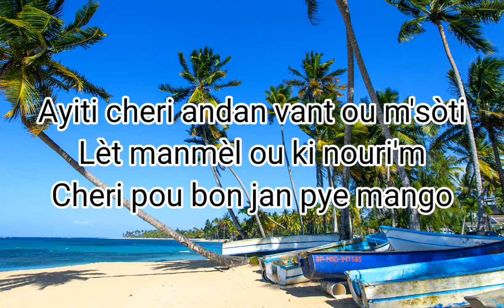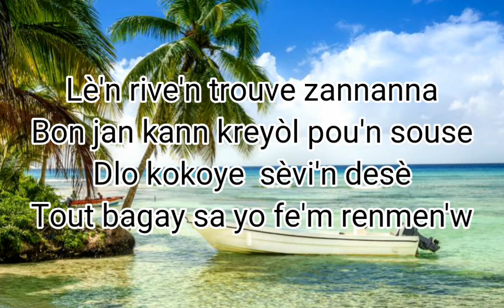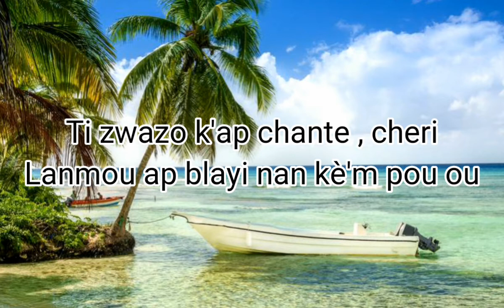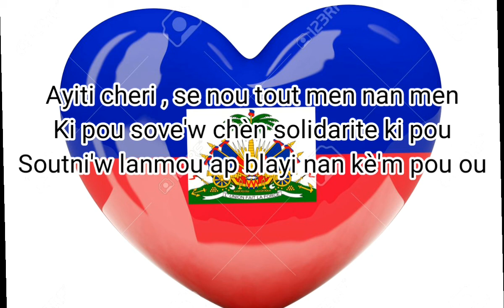Jacques_ Sauveur _Jean " Ayiti cheri " Lyrics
Mèsi pou paske nou toujou abone ak chanel la nou toujou gade videyo mèsi anpil , kontinye abone e gade videyo yo pou'n ka jwenn tout lyrics yo.
Pa bliye fè yon zanmi , yon fanmi abone ak chanel la pataje'l.